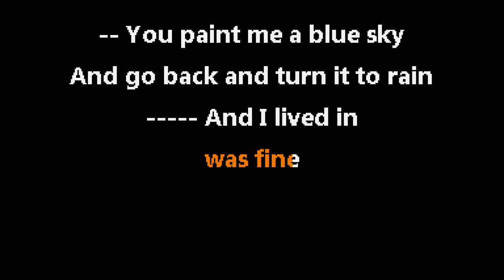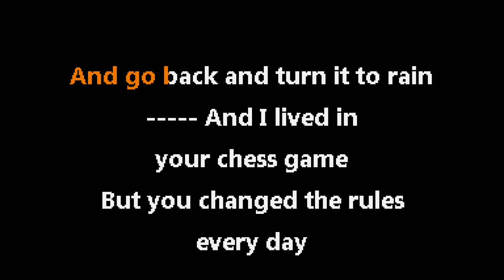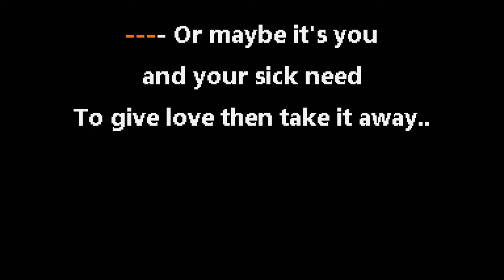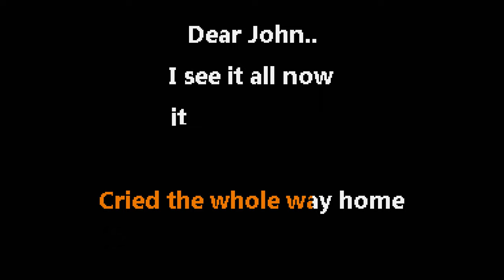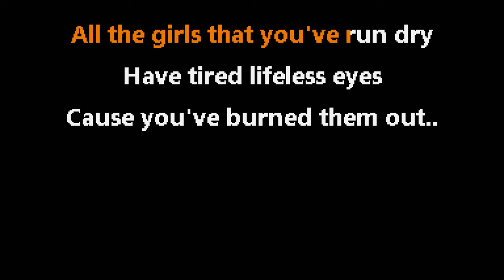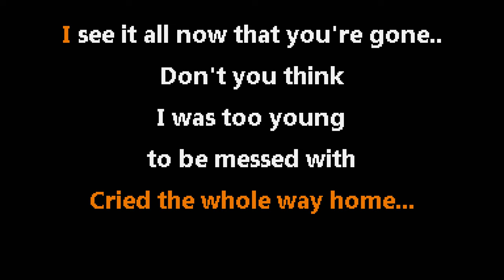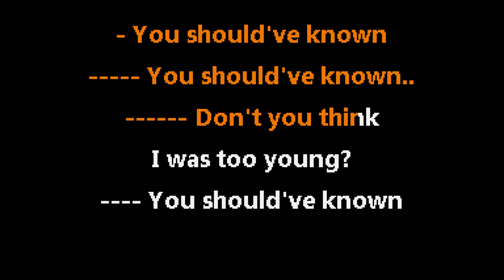Taylor Swift • Dear John (CC) 🎤 [Karaoke] [Instrumental Lyrics]